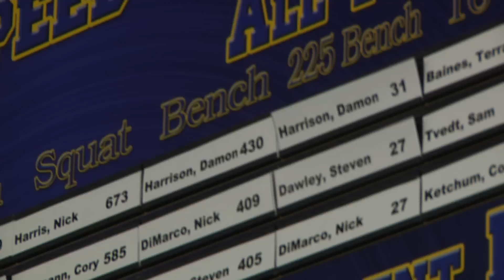03.16.12 CRI Sports - Penn Pro Day with Damon Harrison